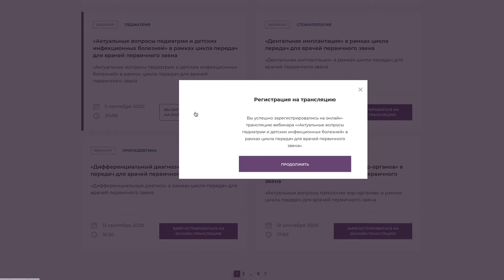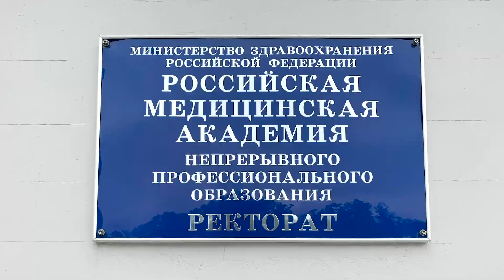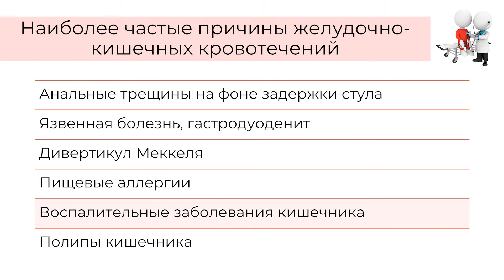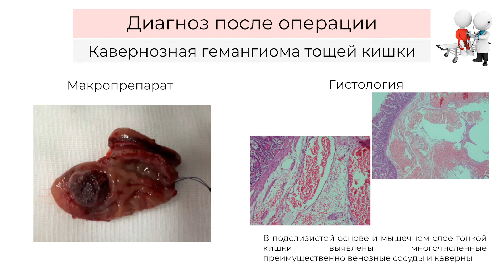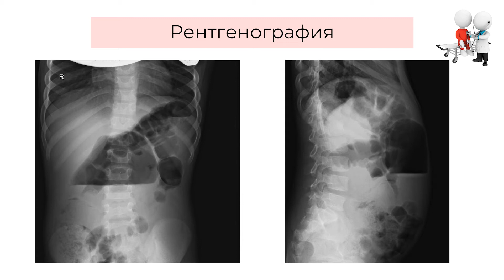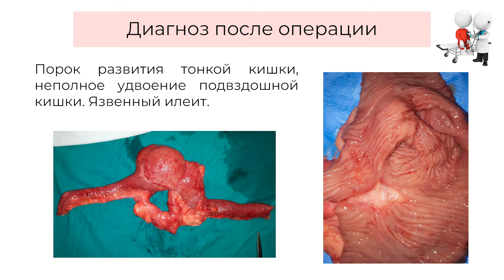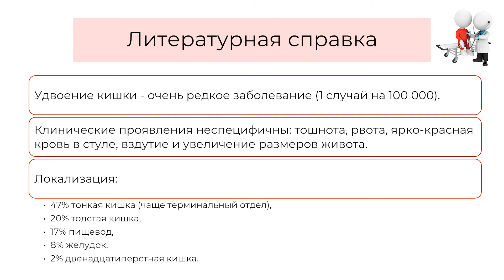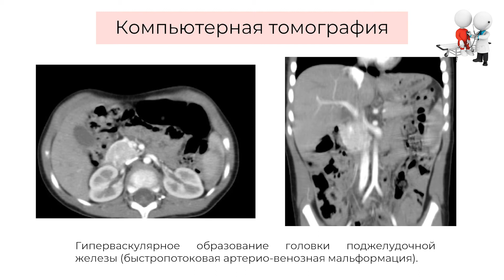10.10.2020 19:30 «Избранные вопросы хирургии для педиатров»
Редкие причины крови в стуле  Клинические случаи